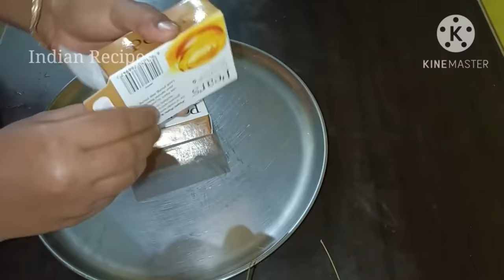10 நிமிடத்தில் ஒரே ஒரு பொருளில் 100% சுத்தமான வேப்பிலை சோப் tips and tricks kitchen tips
10 நிமிடத்தில் ஒரே ஒரு பொருளில் 100% சுத்தமான வேப்பிலை சோப் tips and tricks kitchen tips

பட்டு சாரி & விலையுயர்ந்த துணிகளில் கறை போக இதில் 1 சொட்டு போதும் tips & tricks kitchen tips

எண்ணெய் இல்லாமல் எரியும் permanent அகல் விளக்கு

kitchen to bathroom cleaning

அரைமணி நேரத்தில் கெட்டி தயிர்

வீடு எப்போதும் நறுமணத்துடன் இருக்க எளிய வழிகள்  floor cleaning & polishing

Toilet ல்‌ MASK போடுவதால் ‌ஏற்படும் நன்மைகள்

30 வருடமாக Cylinder விற்க்கும் கடைகாறர் சொன்ன ரகசியம்

2 நிமிடத்தில் பாத்ரூம் tiles பளிச் பளிச்

பழைய கொலுசை புதுசா மாற்ற நகைக்கடைகார் சொன்ன ரகசியம்

10 வருட‌ உப்பு கறை படிந்த இட்லி பாத்திரம் கை வலிக்காமல் பளபளக்க

100% இயற்கையான தேங்காய் எண்ணெய் எளிய முறையில்

எலியை ஓட வைக்கவும் கொல்லவும்!!

@indian recipes